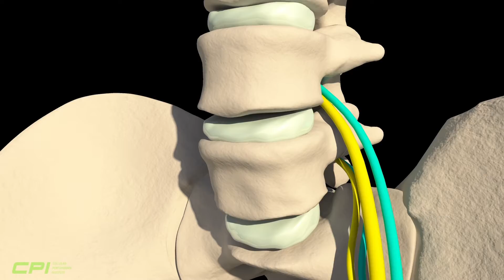Fixing Sciatica with CPI Stem Cells: A Game-Changer for Joe in Tijuana, Mexico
CPI Stem Cells in Tijuana, Mexico, marks the turning point in Joe's life, a former professional mixed martial artist whose journey from enduring chronic back pain and sciatica to becoming a stem cell therapy advocate is nothing short of remarkable. After suffering from a severe sports injury at 17, Joe's quest for a solution led him to the innovative treatments offered at the Cellular Performance Institute, where his story of transformation began.

Motivated by the positive outcomes he heard about, especially from discussions on platforms like Joe Rogan's podcast, Joe was drawn to the potential of stem cells to alleviate his back pain. His experience at CPI in Tijuana was transformative, showcasing the institute's advanced approach to using modified stem cells designed for potentially long-lasting relief.

Joe shares his journey through the treatment process and significant improvements in his condition. He talks about the immediate relief from sciatica he experienced and the overall boost to his well-being, highlighting the impact of stem cell therapy on his life. His testimonial serves as an insightful exploration into the science of stem cells and their role in regenerative medicine, offering a beacon of hope for those seeking alternative treatments for similar chronic conditions.

Joe's story extends beyond his personal recovery, providing a deeper understanding of stem cell therapy's capabilities and its applications in modern medicine. It emphasizes the importance of selecting a treatment center that not only possesses the necessary expertise but also prioritizes patient care, qualities that he found here at the Cellular Performance Institute.

Enjoy Joe's inspiring story, a testament to the life-changing potential of stem cell therapy at CPI Stem Cells in Tijuana, Mexico.